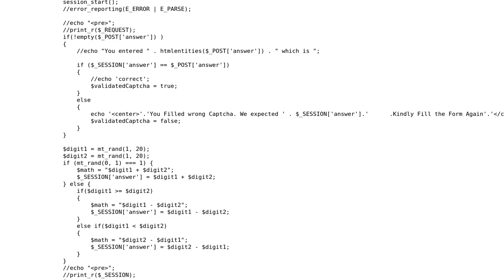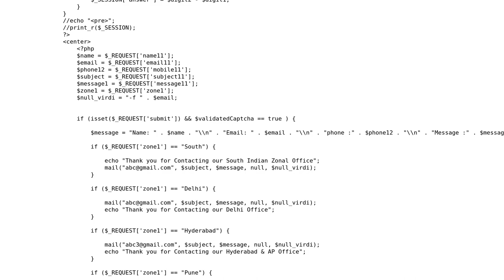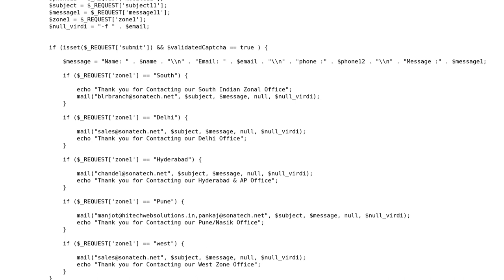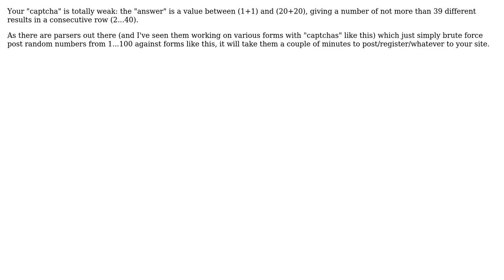Captcha on a PHP form it shows error that your captcha is incorrect whenever anyones fill this form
With thanks & praise to God, and with thanks to the many people who have made this project possible! | Content (except music & images) licensed under CC BY-SA | Music | Images & others | With thanks to user Manjot user Axel Amthor and the Stack Exchange Network Trademarks are property of their respective owners. You are responsible for your own actions.